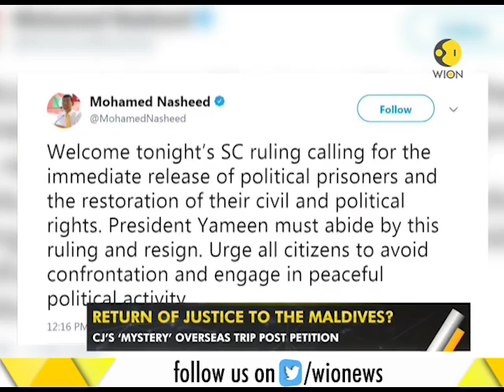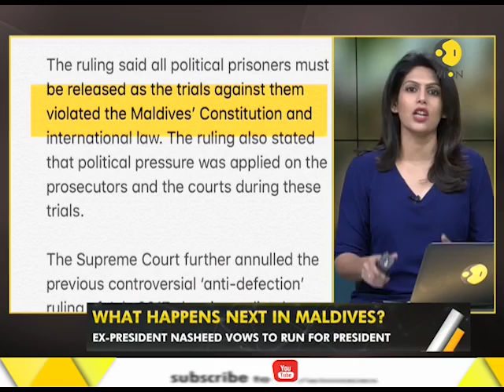WION Gravitas: Political appointee surprises with judgement against the current government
Why has a political appointee suddenly delivered judgement against the current government? Watch this special report on Supreme Court's decision to release former President of the Maldives Mohamed Nasheed.